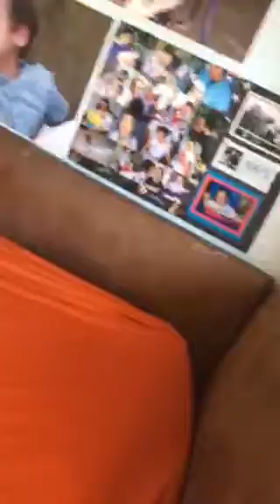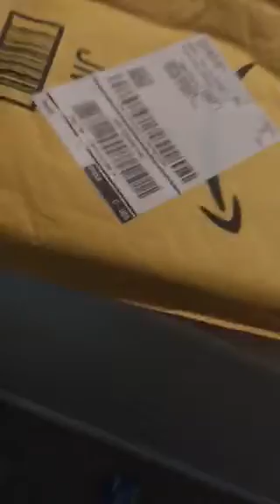Me and Simba waiting for Ryan the mailman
Ryan brought me a yellow package envelope